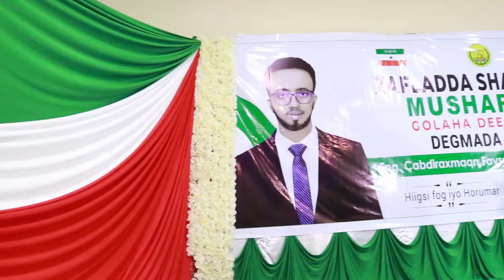Musharax cabdiraxmaan faysal xaaji yuusuf ayaa soo bandhigay hankiisa